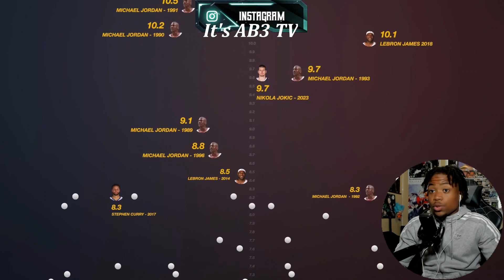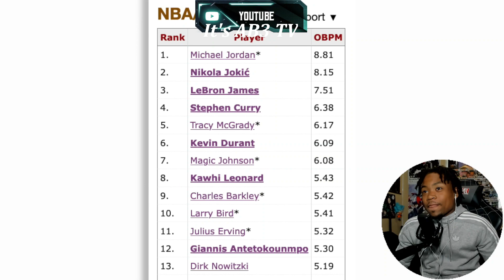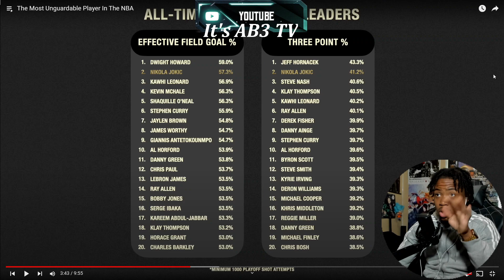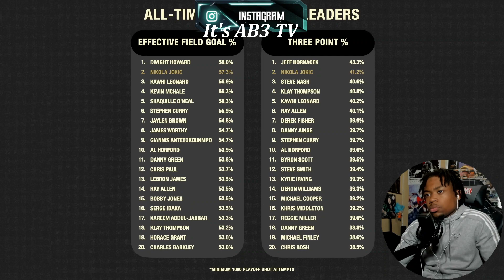The Most Unguardable player in the NBA!?!?! Jokic is INSANE | Finals MVP!!!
I watch and react to basketball content, sometimes boxing and football. If you love the NBA then you gone love it here.
Reacting to favorites like Michael Jordan, Larry Bird. Kobe Bryant, Steph Curry, Lebron James and many more.
Also I am posting reels of NBA content.
Add me on most socials at "Its AB3"